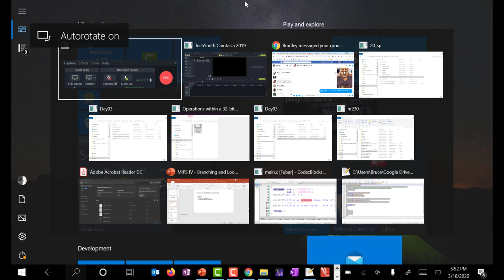Prob Fundamentals Addition Rule - Two-way table, 3 events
Reviews Probability Addition rule. Uses two-way table (blood type vs Rh factor)